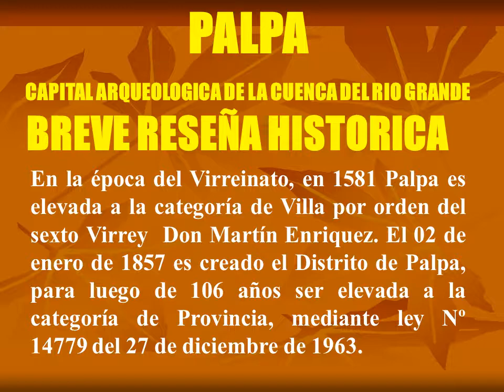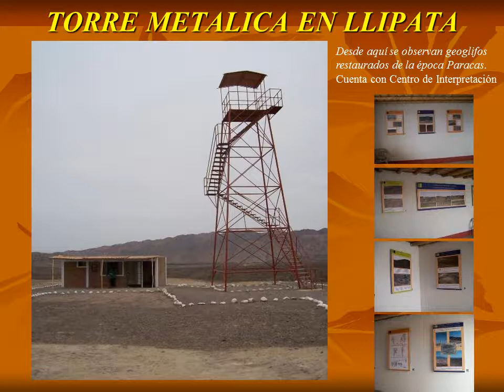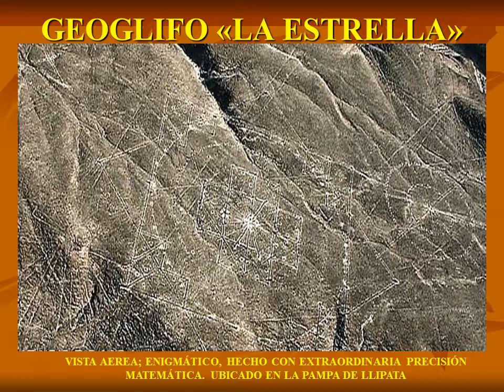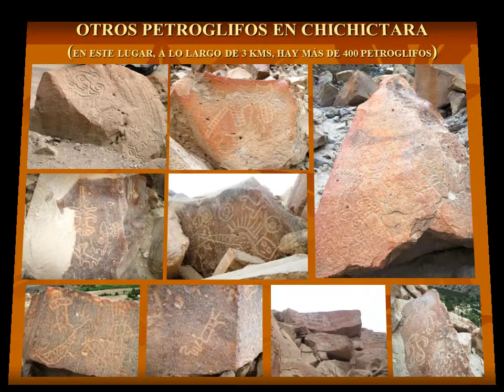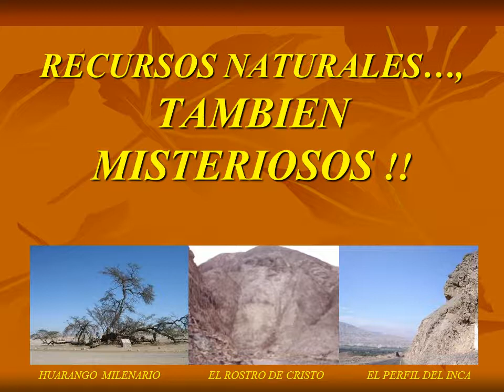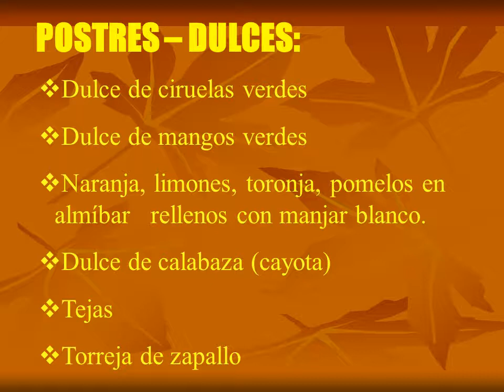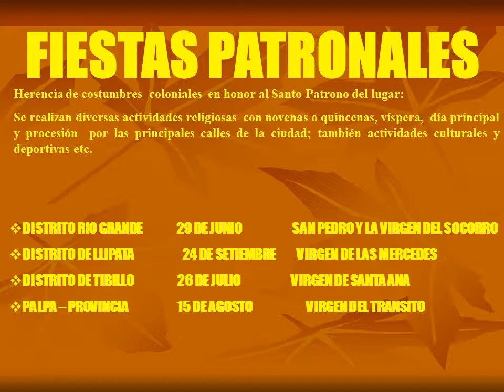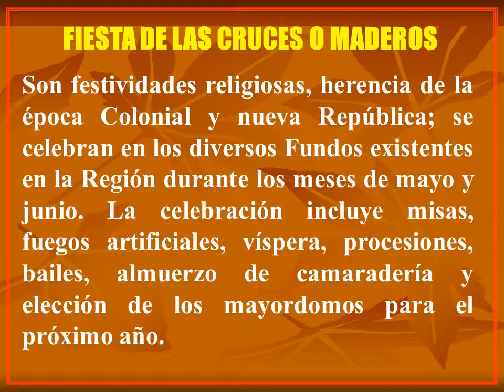Palpa video fotos PP,27 04 2017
PALPA, BELLA PROVINCIA EN LA REGIÓN ICA-PERÚ , QUE GUARDA UN MUNDO DE MISTERIOS Y ENIGMAS AÚN POR DESCUBRIR.
LÍNEAS, GEOGLIFOS, PETROGLIFOS, CIUDADELAS PRE INCA, NATURALEZA ENIGMÁTICA EN MEDIO DEL DESIERTO COSTERO QUE PRODUCE EXQUISITAS FRUTAS.  DISFRUTA DEL SOL TODOS LOS DÍAS DEL AÑO